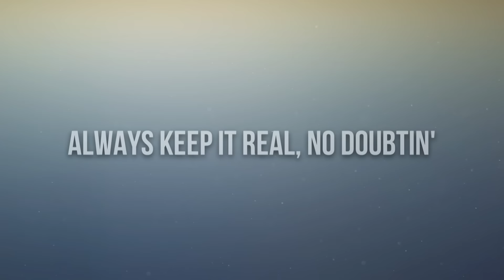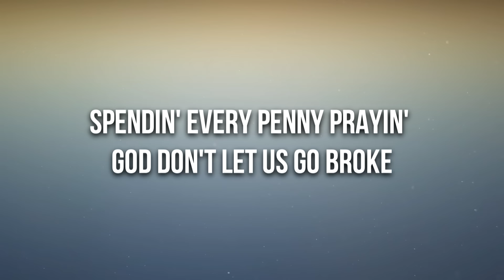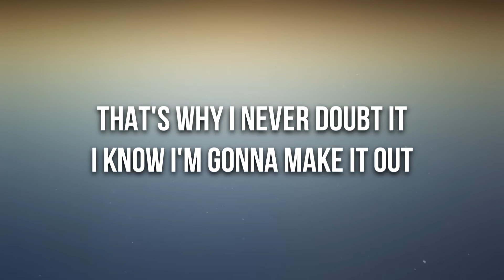Zhavia - 17 (Lyrics)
🎤 Lyrics: Zhavia - 17

[Intro]
Hit-Boy
Uh

[Verse 1]
I grew up in Norwalk
Hanging by the donut shop
Didn't have a car
So we used to have to walk the block
I was only six years old, I was running
Cold bare feet when the storm started coming
Mama worked two jobs
Couldn't keep the fridge stocked
Used to eat popcorn for dinner with the soda pop
Moved out one too many times, couldn't count it
Always keep it real, no doubtin'

[Pre-Chorus]
Young girl you better go fast
This world ain't gonna hold back
You know you gotta own your life, uh

[Chorus]
And I saw in my dreams
I knew I'd be 17
Watchin' reality spinnin' around
And I saw it in my dreams
I knew life would change for me
This is reality

[Verse 2]
Had to let the house go
Didn't let me say no
Mama had to quit her job
Just so I could make the show
Thought it was a big break, still no breakin'
Gave me seven G's and a deal, didn't take it
Days in the motel, nights in the studio
Spendin' every penny prayin' God don't let us go broke
FashionNova got us in a house, L.A living (Ayy)
Got my own bed now, it's been a minute

[Chorus]
Watchin' reality spinnin' around (Spinnin' around)

[Bridge]
I used to dream (Used to dream)
I used to dream about it
I knew that I would make it out
Ain't what it seems (What it seems)
That's why I never doubt it
I know I'm gonna make it out